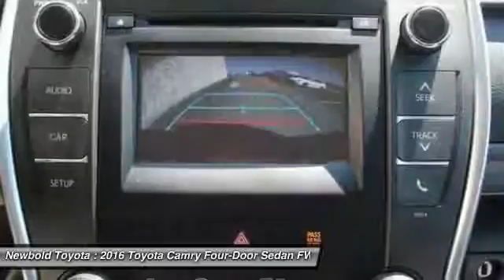2016 Toyota Camry O'Fallon IL T9999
2016 Toyota Camry LE

Newbold Toyota
1282 Central Park Dr

Red Hot! Nice car! Want to save some money? Get the NEW look for the used price on this one owner vehicle. Previous owner purchased it brand new! Having had only one previous owner means that this great Camry is sure to be a favorite among our more educated buyers.